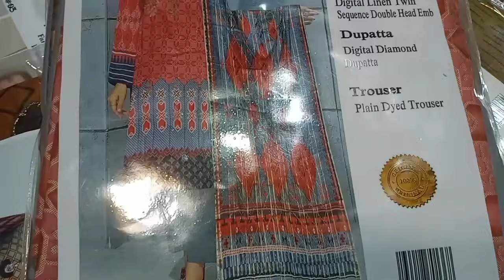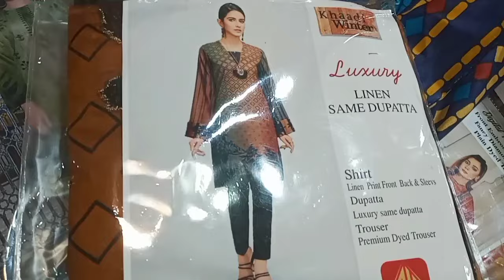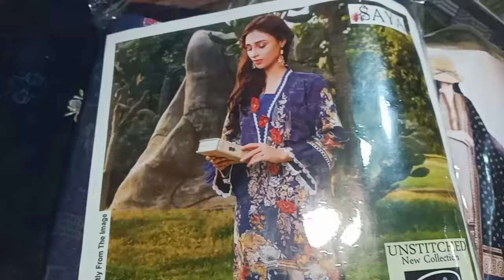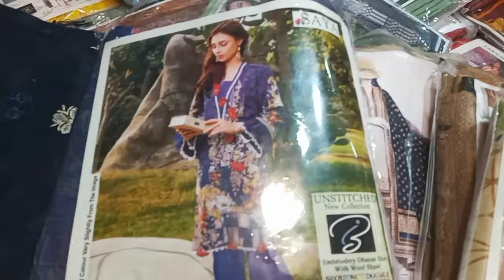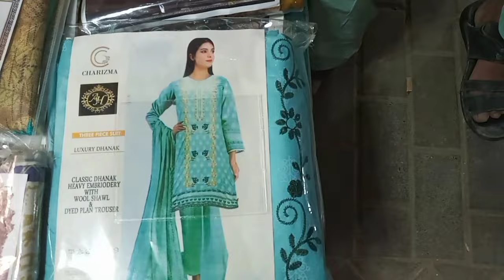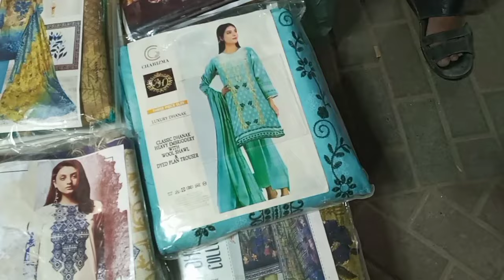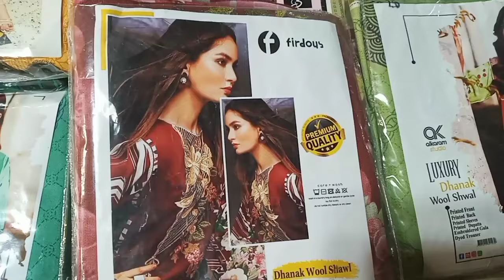Hyderi Market karachi/Cheapest Fancy suit۔bags۔Jewelry۔shopping Local Market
Hyderi Market karachi/Cheapest Fancy suit۔bags۔Jewelry shopping Local Bazar

Asalamoalikum
I have shared in This video visit Hyderi Market karachi sale Party wear dress۔bags۔Jewelry۔Shawal dress Cheapest price so much watch complete my video subscribe my youtube channel shahana vlogs thank you so much
Address
Hyderi Market near Al Madni mall North Nazimabad karachi

Cover Topic
Hyderi Market karachi
Cheapest price
Stitched 2pc dress
Fancy dress
Bags
Readymade dress
Eid shopping
Top class party wear dress
pakistani dress
Saima pari mall
Millennium mall
Affardable price
wedding dress